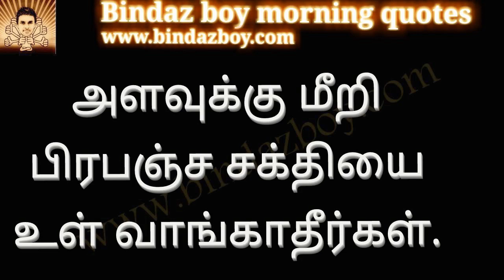Energy of Life | Spiritual message|bindazboy|Tamil|Energy from univer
Energy of Life
Spiritual message
Tamil